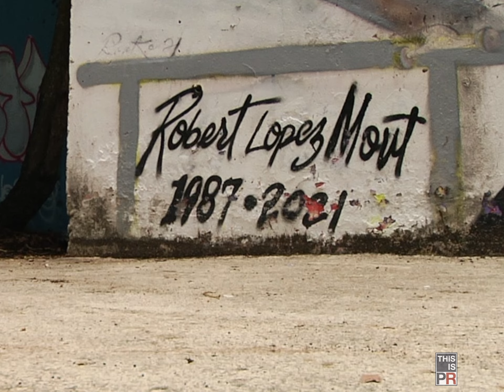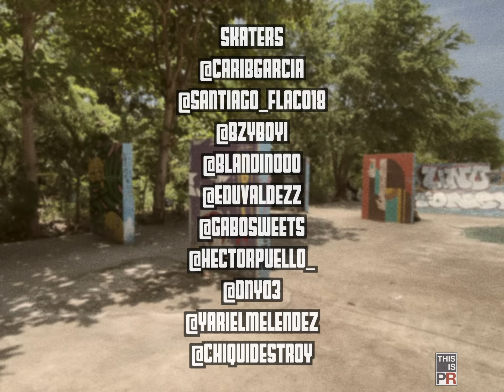This Is PR!!! Punta Las Marías : Do It Yourself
Video en el DIY en Punta Las Marías

Filmado y Editado por Carlos Charlemagne